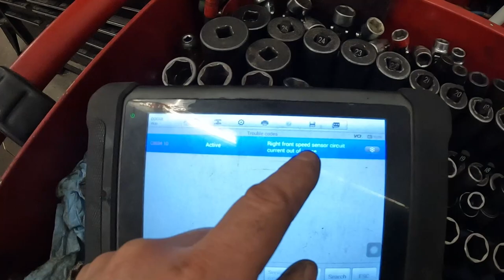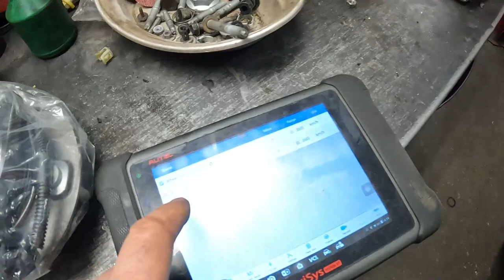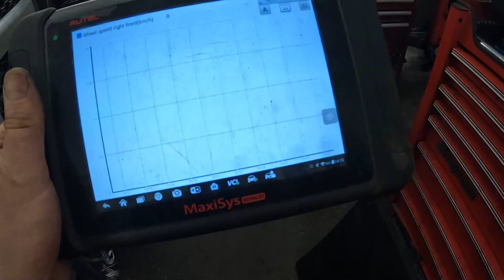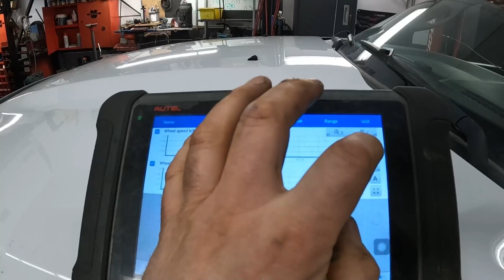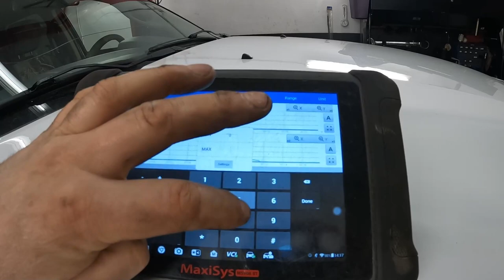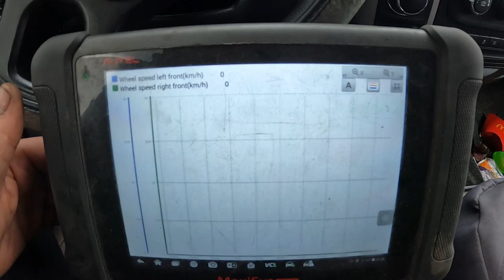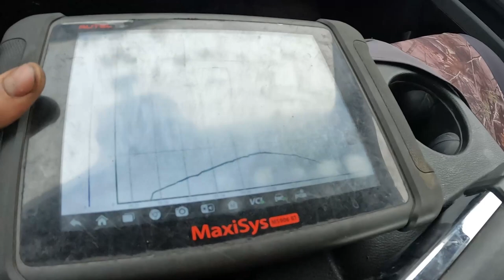2015 Dodge Ram 1500 5.7 - C0034 Right Front Wheel Speed Sensor - Diag & replace hub bearing assembly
Diagnosis, repair and confirmation of 2015 Dodge Ram 1500 with the ABS light on.

The code was:
C0034:1D - right front speed sensor circuit current out of range

Diagnosis:
If you have a code for a single wheel speed sensor then it's almost always just a faulty sensor. Especially when it's a hub bearing style like this. Everything, sensor, tone wheel, bearing, is in the new part. All I do on these is grab my scantool, graph the speed sensors and drive around the parking lot looking for glitches/dropouts. They're more likely to fail at low speeds. If I see glitches on the wheel that flagged the code then I call for a new hub bearing assembly.

There are possibilities of the vehicle harness being damaged but 99.99% of the time that's right at the connector. If it's a wiring problem and the wheel bearing is good then just the wiring repair gets performed. Otherwise the new part is installed then verify if it's fixed.

Repair:
This was a pretty straight forward replacement. Service information says to disconnect the upper balljoint. This is the newer style (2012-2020) with a more tapered outer CV joint so I could get the bolts out with leaving everything attached. The older Ram's don't have enough room. I've always separated the upper balljoint on the pre-2012 Rams. Plus I cover other tips and tricks to make the job easier.

Verify repair:
Clear codes, drive around parking lot with scantool, ensure no glitches. All good!